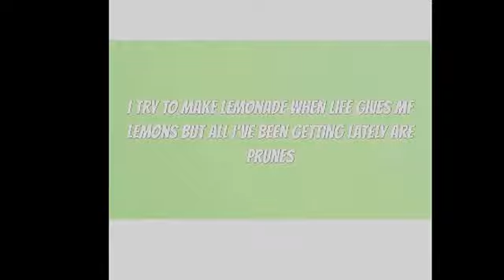STORY TIME: My First Que Party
Everyone wanted to know why I feel like Ques snatch souls, here you go!